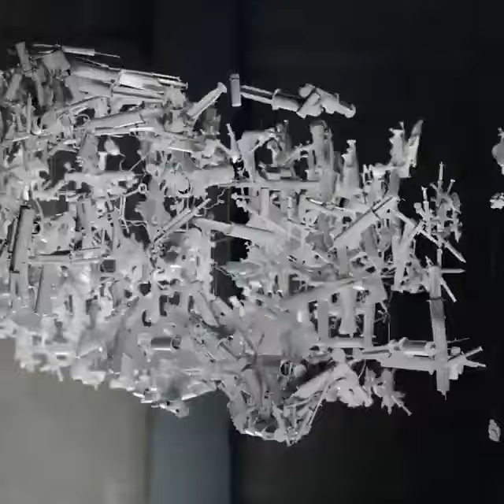Perspective Art by Michael Murphy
Michael Murphy of Perceptual Art is an American artist, and sculptor renowned for his Perpetual shift series of 3D installations and for his anamorphic sculptures. He renders flat images into 3D, using multidimensional techniques. The only way to fully appreciate his Perceptual art is to view it in location by walking around it.

Murphy’s out-of-the-box thinking, meticulous calculations, and eye for detail are quite apparent in all his creations.